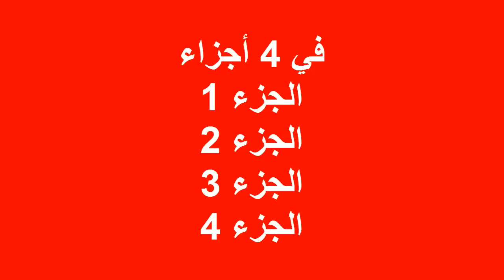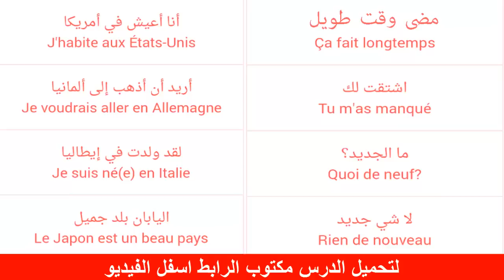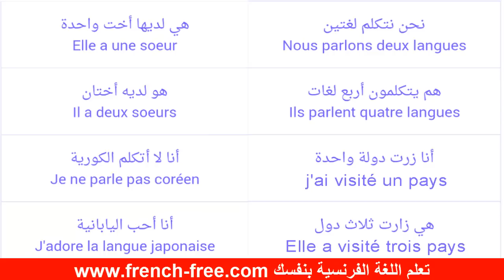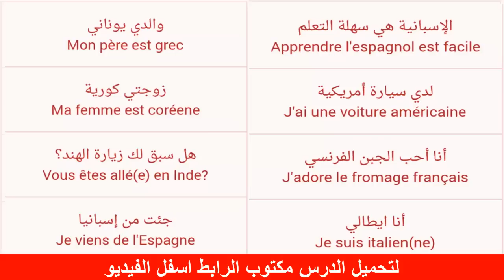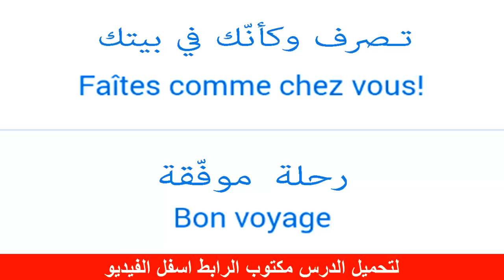تعلم اللغة الفرنسية بشكل رائع - عبارات وكلمات كثيرة تستعمل كثيرا مترجمة مع النطق 15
إليكم الجزء 15 من سلسلة أكثر الجمل إستعمالا باللغة الفرنسية مترجمة للعربية للمبتئدين مع طريقة النطق بالصوت والصورة للمبتدئين.